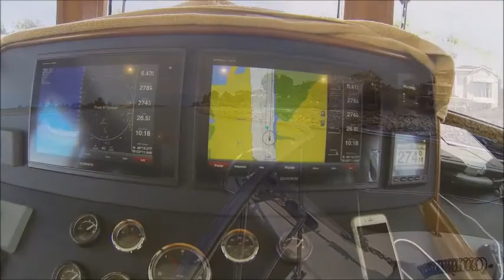Cruise to False Creek, Vancouver BC with Skipper Dave Cooper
Day cruise into False Creek with a spot of rough seas in return to the marina.